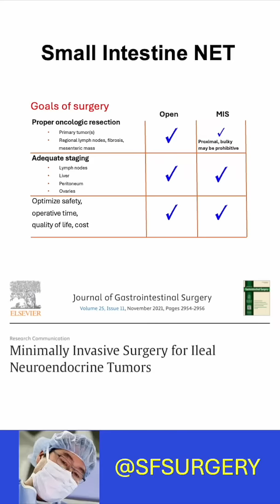Minimally invasive surgery (MIS) or laparoscopic surgery for Small Intestine Neuroendocrine tumors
Is minimally invasive surgery, or laparoscopic surgery, appropriate for small intestine neuroendocrine (carcinoid) tumors?

Currently, there is controversy whether MIS or laparoscopic surgery is appropriate for small intestine (ileum) NETs.  However, there is growing evidence that the goals of surgery can be attained with minimally invasive, or laparoscopic, surgery for SI-NETs.  Recently, similar long-term outcomes were attained with MIS, or laparoscopic, surgery compared to traditional open surgery.  This had led to recent expert consensus guidelines to consider MIS, or laparoscopic, surgery as a treatment option for small intestine NETs.

surgery for small intestine, ileum, neuroendocrine, carcinoid, tumors
neuroendocrine tumor small intestine treatment
NET small intestine surgery options
small bowel resection neuroendocrine tumors
minimally invasive surgery for NETs
MIS for neuroendocrine tumors
MIS for carcinoid tumors

Mahuron KM, Kasai Y, Javeed ZA, Bergsland EK, Hirose K, Corvera CU, Nakakura EK. Minimally Invasive Surgery for Ileal Neuroendocrine Tumors. PMID: 33742361.

Yogo A, Paciorek A, Kasai Y, Moon F, Hirose K, Corvera CU, Bergsland EK, Nakakura EK. Long-Term Survival Outcomes After Minimally Invasive Surgery for Ileal Neuroendocrine Tumors. PMID: 38797790.

Gustafson A, Sadowski SM. Invited Editorial: Long-Term Survival Outcomes After Minimally Invasive Surgery for Ileal Neuroendocrine Tumors. PMID: 38839670.